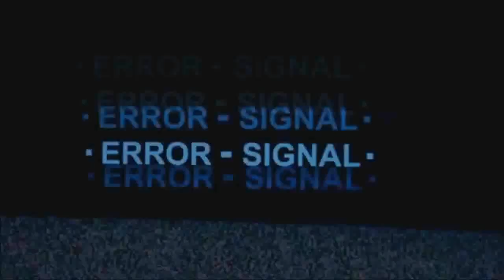The Promised Neverland Episode 3/4 REACTION